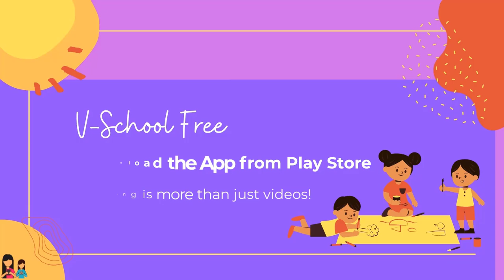९वी | भूगोल | पाठ क्र.५ | वृष्टी | V1 | VSchool